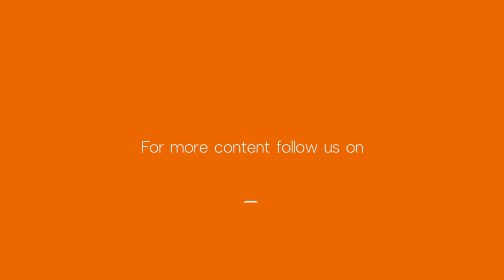Blockchain A fad or here to stay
Cryptocurrency is a common name today but the origin happened with the term Blockchain. Some say it is a temporary success while others call it a technology here to stay. What it is -  A fad or a boon? Check above